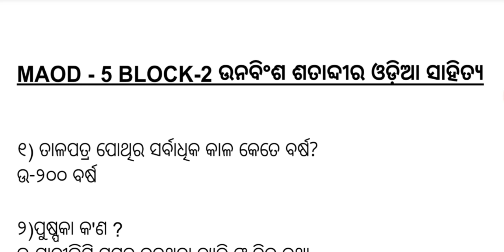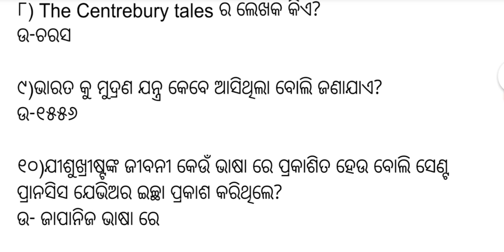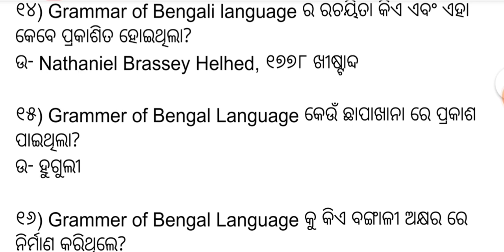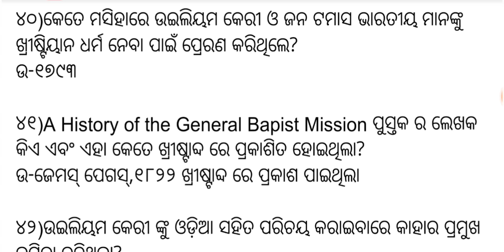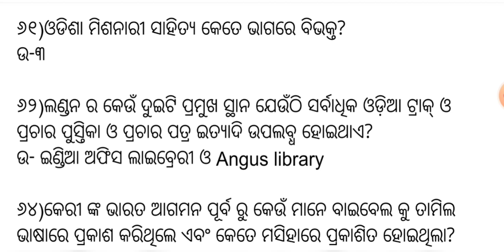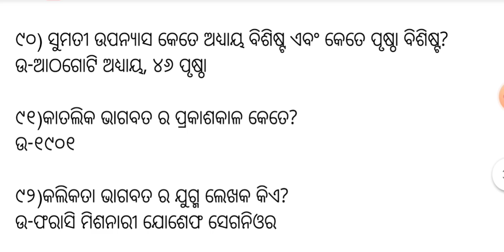OSOU MAOD-5 BLOCK-2 SHORT QUESTION AND ANSWER 2nd SEMESTERପରୀକ୍ଷା ଉପଯୋଗୀ ସଂକ୍ଷିପ୍ତ ପ୍ରଶ୍ନୋତ୍ତରmost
OSOU MAOD-5 BLOCK-2 SHORT QUESTION AND ANSWER 2nd SEMESTER ପରୀକ୍ଷା ଉପଯୋଗୀ ସଂକ୍ଷିପ୍ତ ପ୍ରଶ୍ନୋତ୍ତର

# ଆପଣଙ୍କୁ ଆମର ଏହି ଚ୍ୟାନେଲ କୁ ସ୍ଵାଗତ 🙏